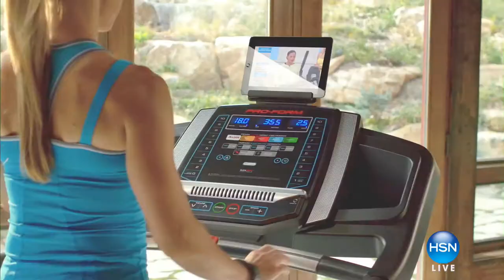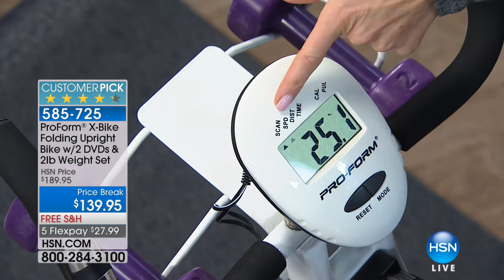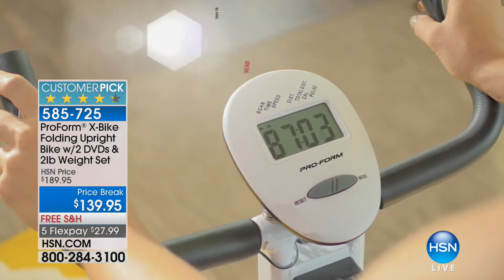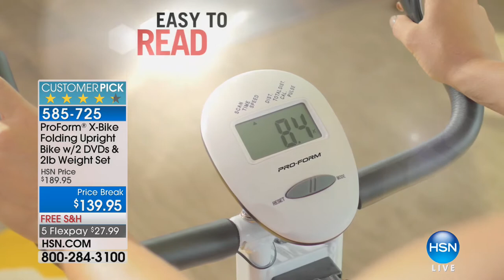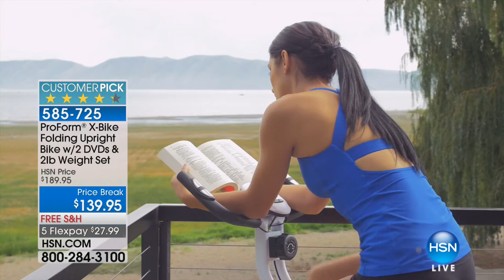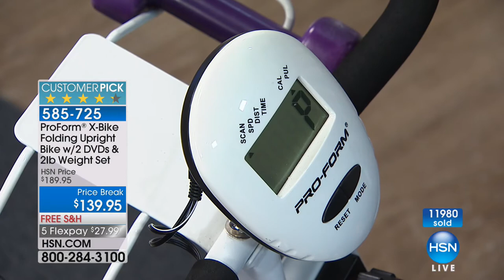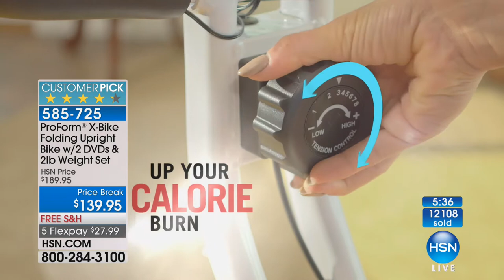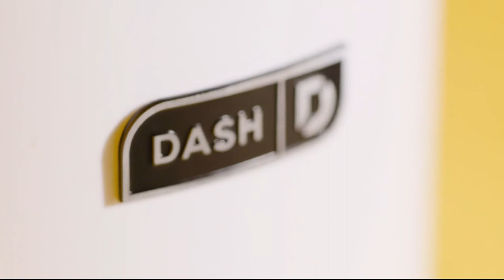HSN | Healthy Innovations featuring ProForm X-bike 01.28.2018 - 08 AM